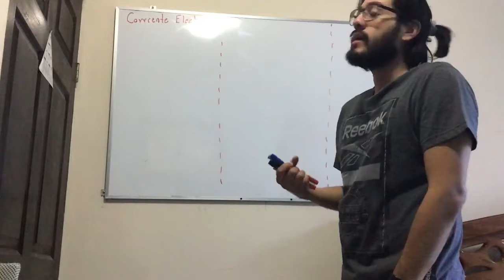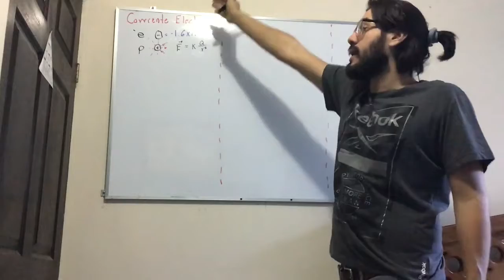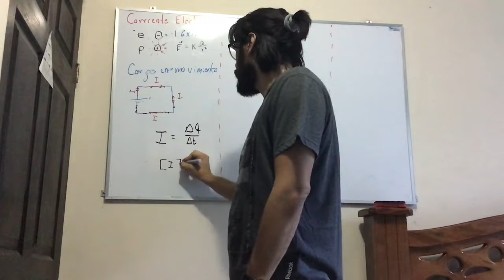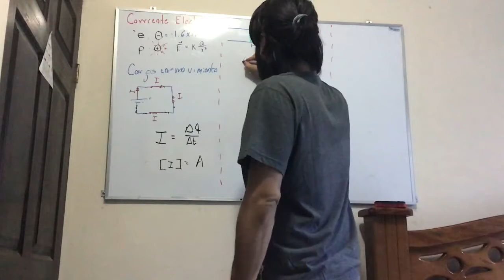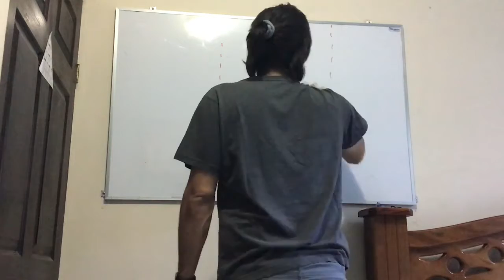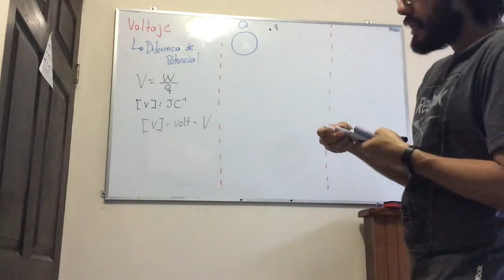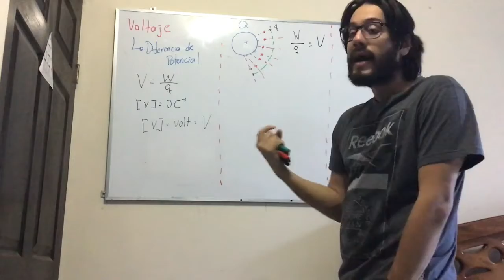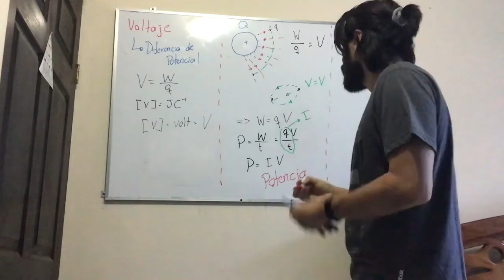Corriente eléctrica y voltaje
Corriente eléctrica y voltaje, para el curso física bachillerato internacional, nivel medio